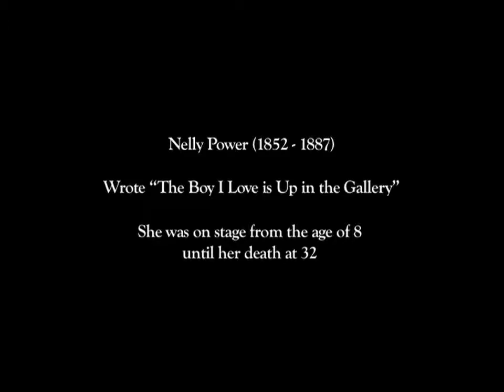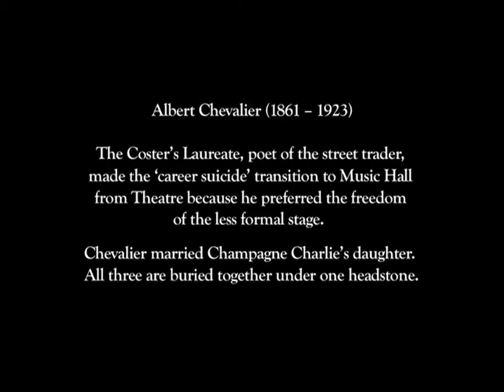Champagne Charlie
Short Film supported by Young Roots Lottery Fund, as a part of Abney Park Back to Life! at newington Dance Space